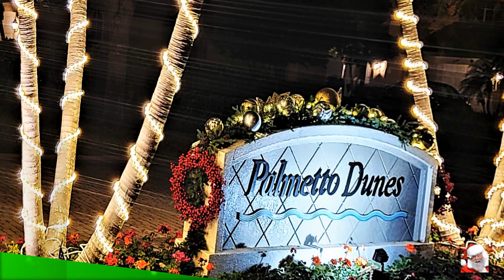2019 Thanksgiving, Anna 9th and Christmas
Celebrating the holidays and birthdays in Tennessee.